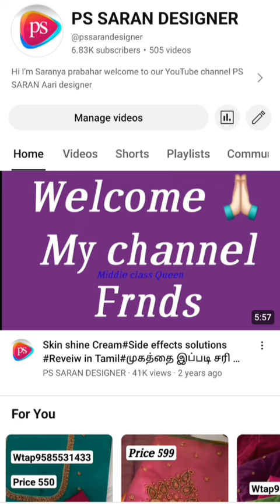simple aari work blouse colection550onlyஇந்த விலையில் வேறு எங்கும் கிடைகாது9585531433Review in tamil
WhatsApp group links daily update

kindly follow our Instagram page